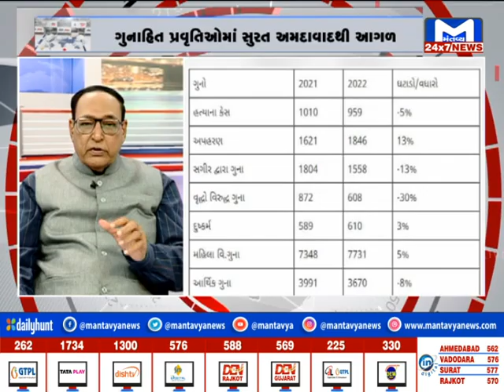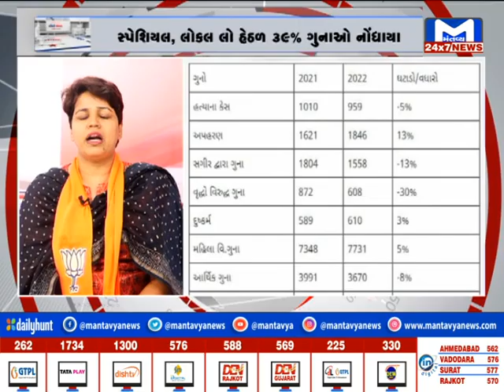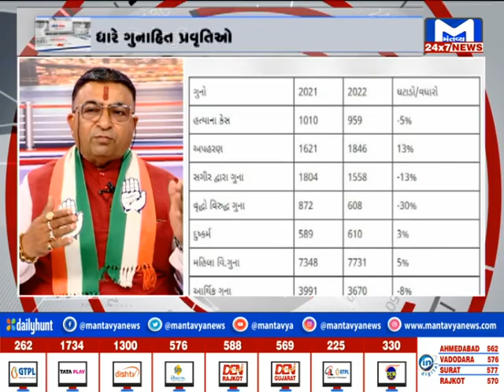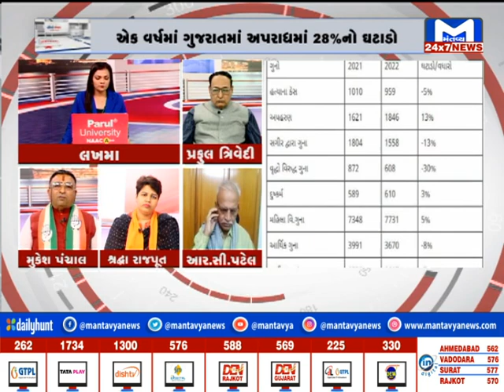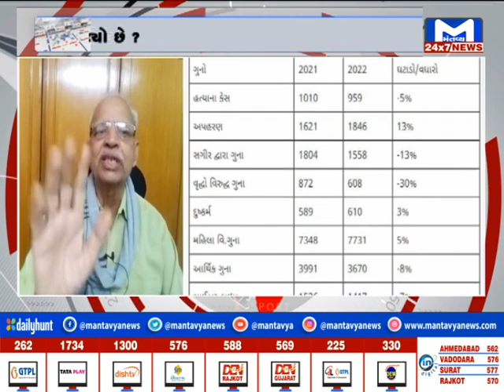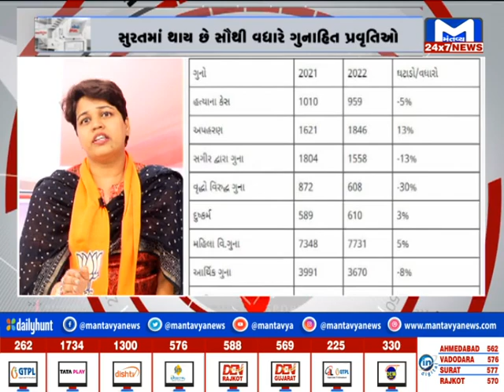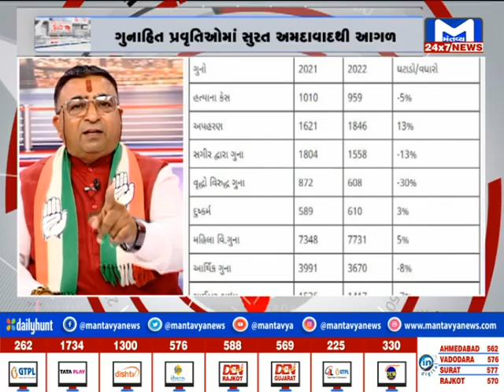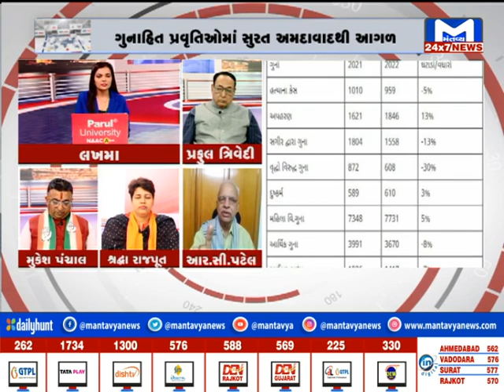સીધો સંવાદ : શું ગુનાખોરી ઘટી ? | MantavyaNews